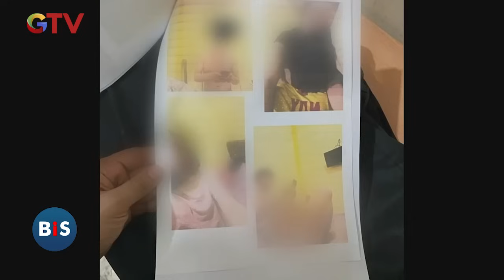[Kompilasi Viral] Istri Perwira Polisi Dilaporkan Suami Sendiri Karena Selingkuh - BIS 20/10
Panggung di lokasi pesta pernikahan di Kabupaten Pangkep, Sulawesi Selatan, ambruk karena kelebihan beban. Sementara di Makassar Sulawesi Selatan, seorang istri  perwira polisi dilaporkan suami sendiri lantaran selingkuh dengan teman kuliahnya.

Saksikan info berita terkini di:
Buletin iNews Pagi: Senin – Jumat Pukul 03.45 WIB
Buletin iNews Siang: Setiap Hari Pukul 10.30 WIB
Buletin iNews Malam: Senin – Jumat 01.00 WIB
Buletin iNews: Senin – Jumat 12.00 | 14.00 | 00.00